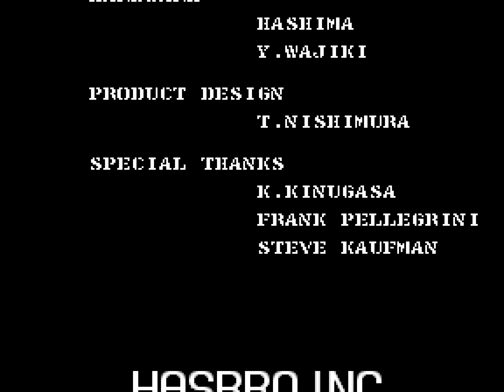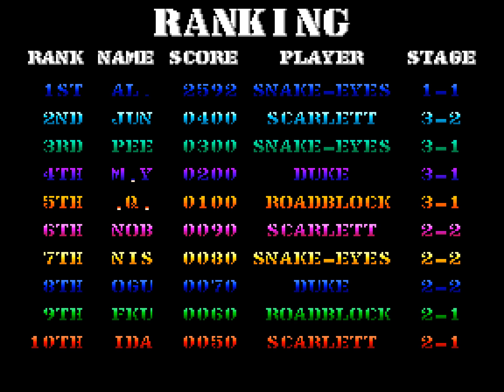G.I. Joe Longplay (Arcade) [QHD]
Developed and published by Konami in 1992

Growing up, G.I. Joe was one of the few toys I genuinely enjoyed playing with, outside of computers. I had quite the collection back in the day, and I loved the variety of characters and all their little plastic guns and snap-on equipment.

Snake-Eyes was one of my favourite G.I. Joe figures - I even had a large, 6" Snake Eyes Action Man figure, so he was the logical choice when it came to recording this longplay of Konami's coin-op, based on the iconic brand.

The game is kind of a mix of Operation Thunderbolt and Cabal, demonstrating some impressive sprite scaling and graphical effects. It also features Konami's superior sound technology, including plenty of digitised speech samples and thundering explosions.

Chapters
00:00 Attract Mode
02:03 Mission 1 - Chemical Plant
05:24 Mission 1 - Air Base
10:05 Mission 1 - Cobra's Weapons Plant
14:22 Mission 2 - Jungle
19:31 Mission 2 - Cavern Base
25:14 The Final Battle - Battleship
29:53 Ending
32:00 Game Over